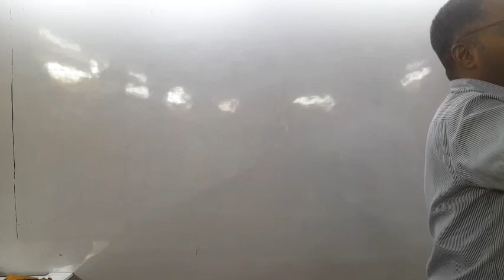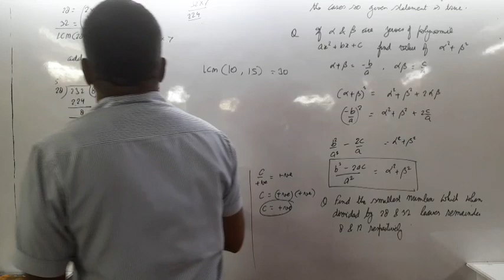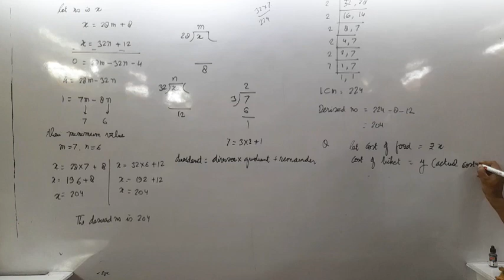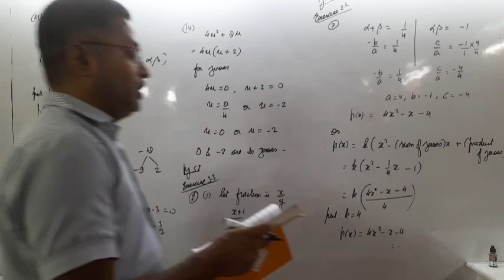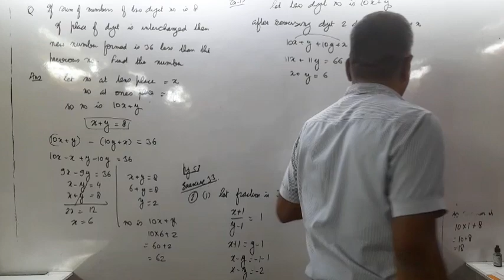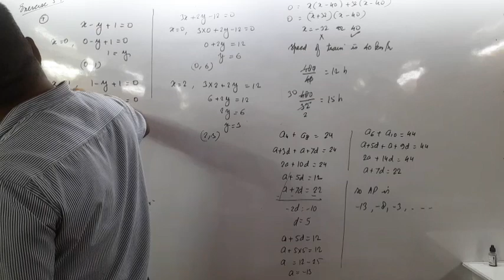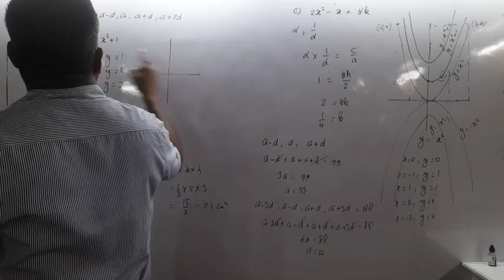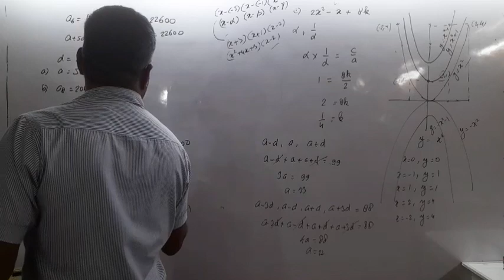Mathematics revision evening session 20th July